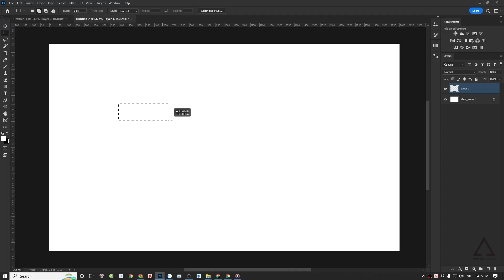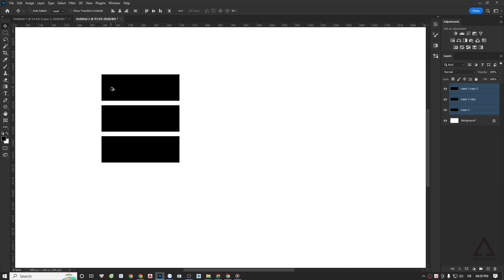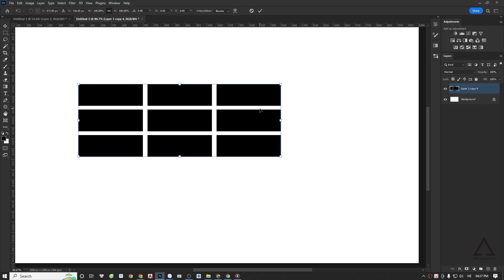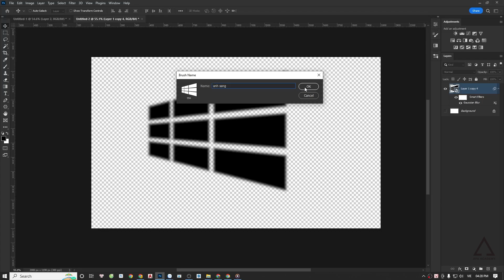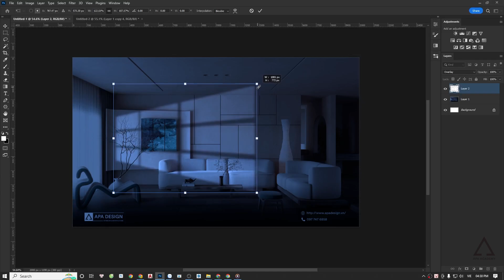Cách tạo nhanh ánh sáng hắt qua cửa sổ siêu dễ trong Photoshop